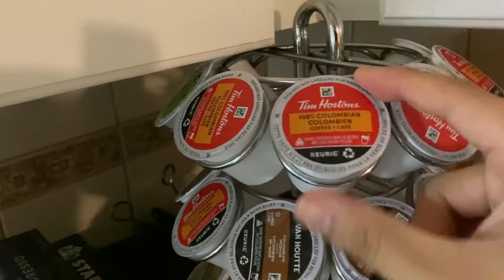5K TIME TRIAL | NEW RUNNER (I RAN 5K EVERYDAY FOR 21 DAYS)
Recently, I took on the challenge of running 5K everyday for 21 days. On day 22, I challenged myself to do a 5K time trial even though my legs were extremely tired. Typically, I would take a couple of days off before I decide to do a 5K time trial which would require me to work at my hardest effort; perhaps, it could have been a different result. I'm happy with the result considering, I've only started running 10 months ago. I hope this video will inspire you guys to include running as a part of your life or make yourself a much faster, stronger runner than you were yesterday. I'm just an average runner, and if I could do this, you can definitely do it!

Always find your own way, believe in yourself and make it happen.

-AvinMarv